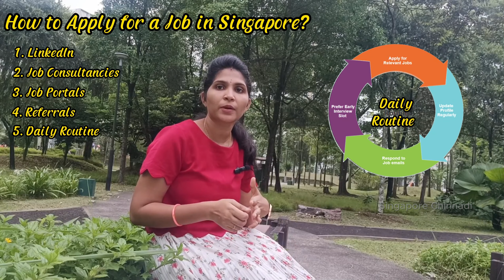How to get Job in Singapore Telugu Software IT Indians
Hi Everyone,

Through our channel I share about Singapore life Style, Places, Food and Culture.

how to get it job in singapore
how to get job in singapore for foreigners
singapore jobs for foreigners
Can I get a job in Singapore as a foreigner?
how to get job in singapore from india
how to get a job in singapore
how to get job in singapore
how to get a job in singapore from india in telugu
how to search job in singapore
how to get mechanical engineering job in singapore
how to get job in singapore from india tamil
how to apply job in singapore
how to find a job in singapore
how to get job in singapore from india in telugu
how to find job in singapore on visit visa
how to apply job in singapore from india
how to get it job in singapore from india
how to find job in singapore from india
how to get software job in singapore from india
how to go singapore for job
how to get job in singapore from india in tamil
how to find job in singapore
how to search job in singapore from india
how to get a job in singapore malayalam